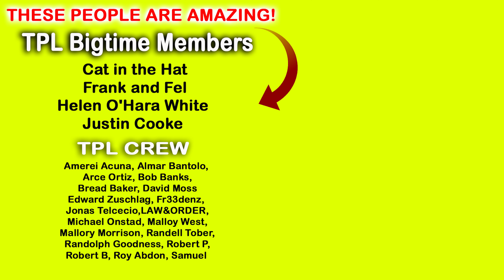THIS is How to do Guimaras. Iloilo JCI, Philippines